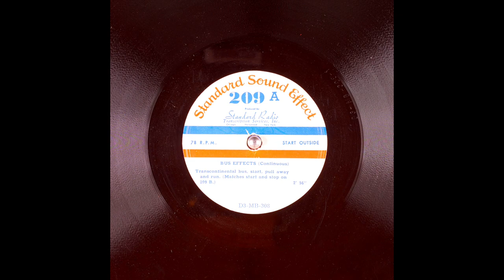Archival Bus Effects From Standard Sound Effect Part 1 (10K Subscribers Special)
(Continuous); Transcontinental bus, start, pull away and run. (Matches start and stop on 209 B.) 2' 56".

Digitized at 78 revolutions per minute. One stylus was used. It is 3.5mil truncated eliptical.These were recorded flat and then also equalized with Turnover: 300.0, Rolloff: -10.0.

Matrix number: D3-MB-308-1
Catalog number: 209A
Other IDs from the record include: D3-MB-308